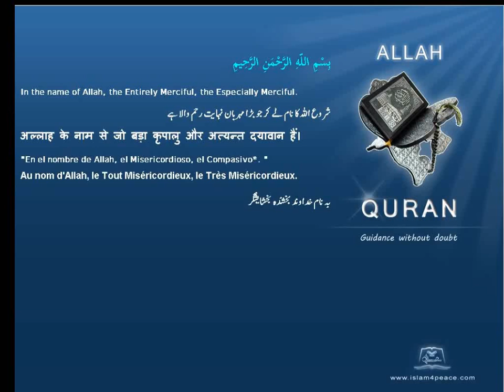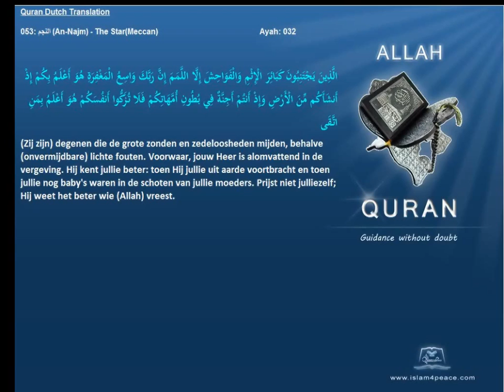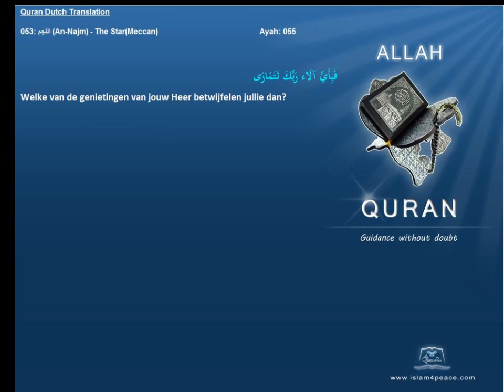Quran Dutch Translation 053 النجم An Najm The StarMeccan Islam4Peace com